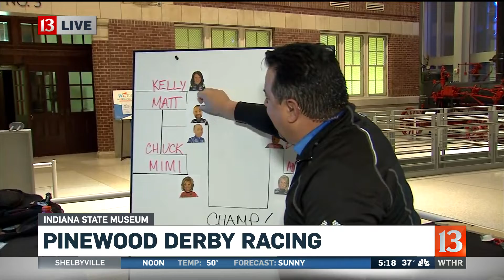Pinewood Derby Time !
EWN Carlos Diaz takes us to the Indiana State Museum to race Pinewood derby cars that don the faces of the Channel 13 Sunrise team. See which car is the fastest down the two story 125 foot track.